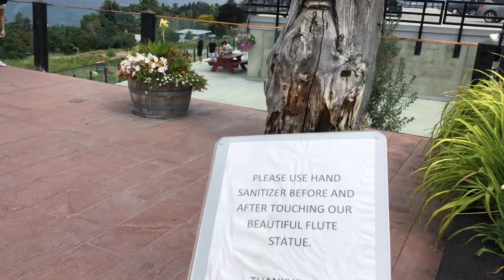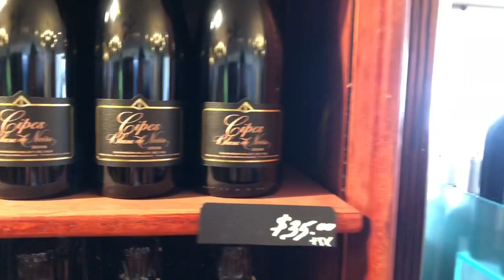Wine tasting at the Summerhill winery (Kelowna British Columbia )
Come and let’s taste variety of wine fresh from the winery